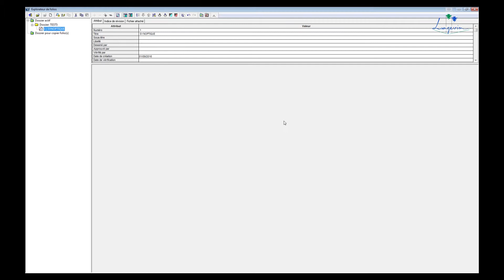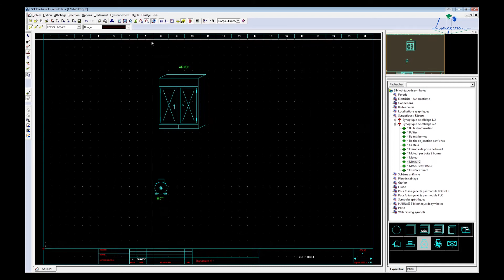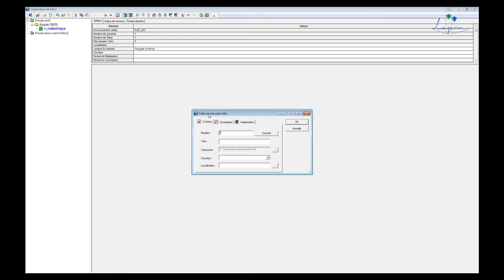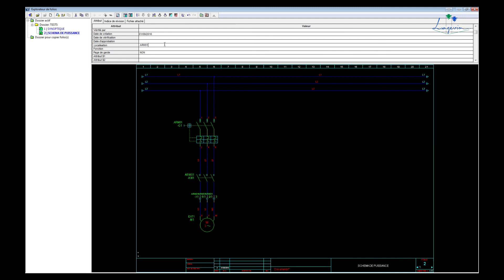création bornier automatique à partir d'un synoptique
Le synoptique comprends seulement une armoire alimentant un moteur par un câble.